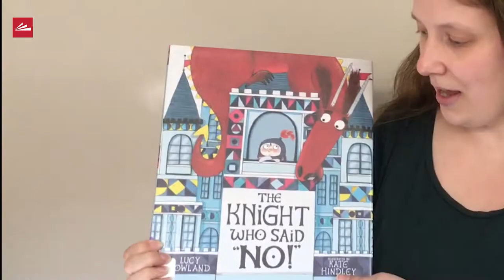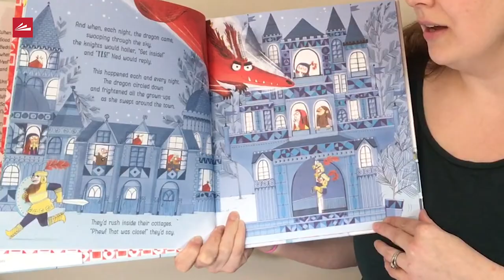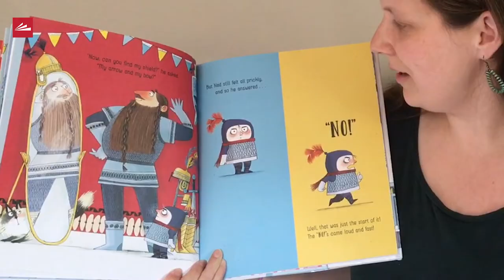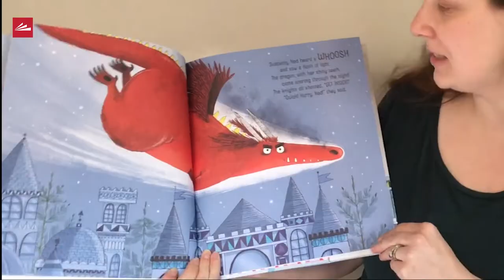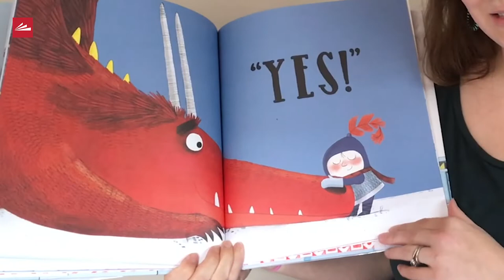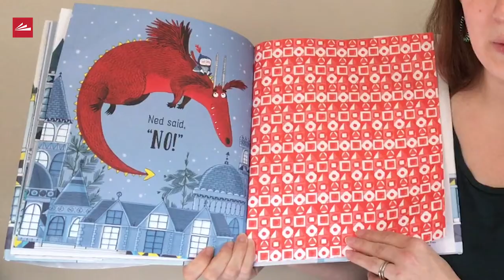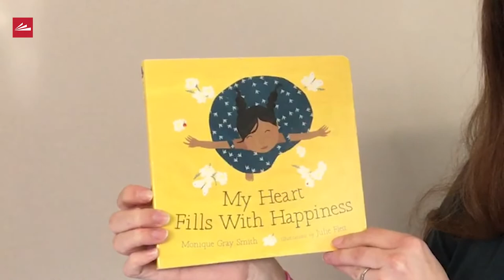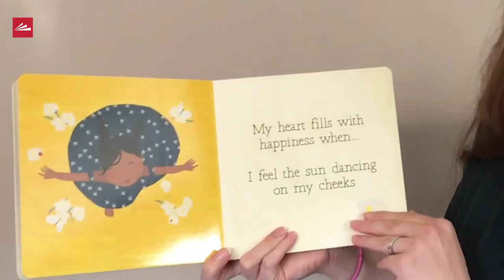Storytime at Home: "The Knight Who Said 'No!' " and "My Heart Fills with Happiness"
Miss Alder, Children's Librarian at the Downtown Main Library, reads:

"The Knight Who Said 'No!' " by Lucy Rowland

"My Heart Fills with Happiness" by Monique Gray Smith

Storytime at Home is presented by the Public Library of Cincinnati and Hamilton County.